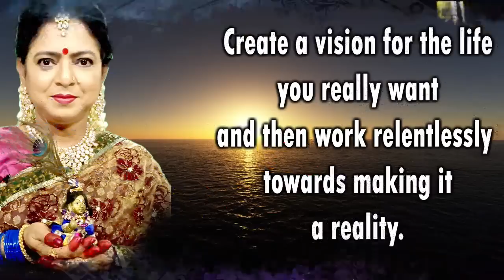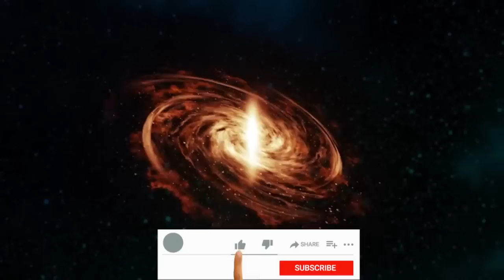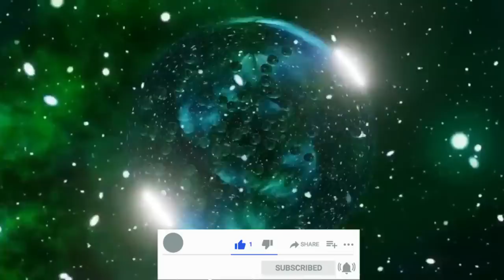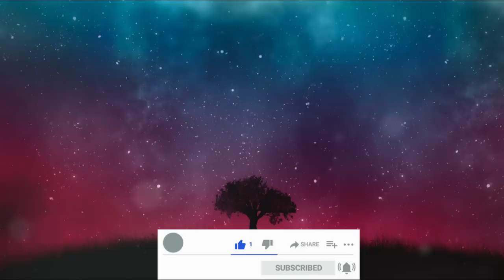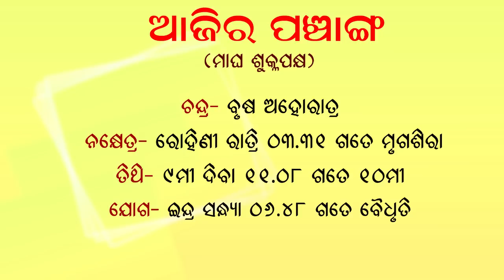Dr. Jayanti Mohapatra || 10-Feb-2022 || Lagna and 7th House of Horoscope